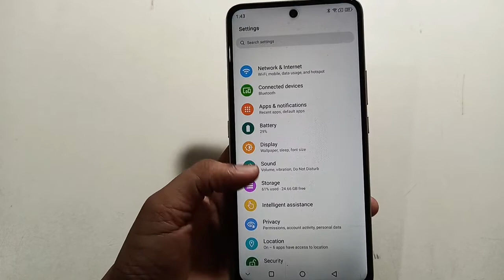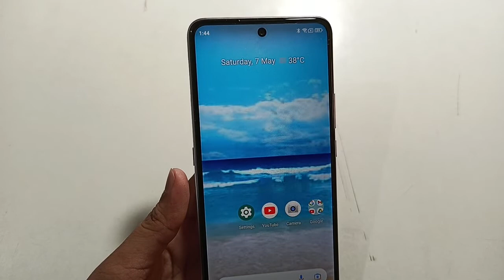Motorola g22 | how to hide notch | how to use hide |not hide kaise kare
Motorola g22 | how to hide notch | how to use hide |notch hide kaise kare
how to hide notch in free fire
how to hide notch in bgmi
how to hide notch on google pixel 3 xl
how to hide notch in iphone 12
how to hide notch in samsung a50
how to hide notch
how to hide notch micromax